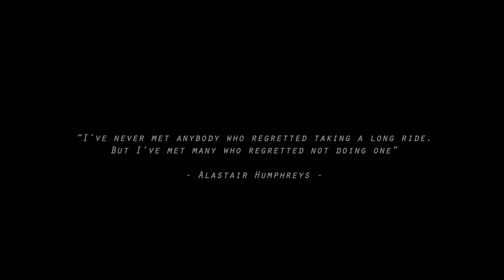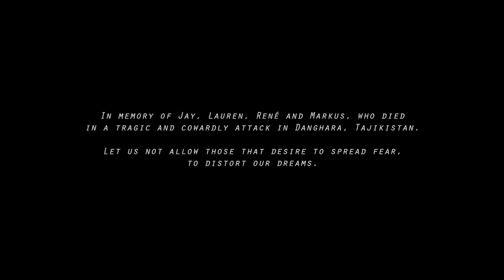Why we Cycle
In this video we explore what makes us want to cycle - and encourage you to start your own bicycle tour. It's possible!

Back in June and July of 2018, my girlfriend Belén and I cycled the famed 'Pamir Highway', through Kyrgyzstan and Tajikistan. During our trip we met a tremendous amount of cyclists, who all had different reasons to be out there, and it inspired us to create this short film, highlighting why we cycle.

Special thanks to all the cyclists who told us their reasons for being on the saddle - for the complete version of all the interviews, watch